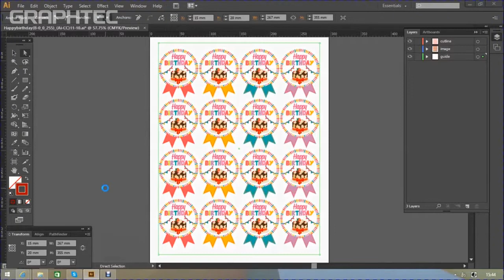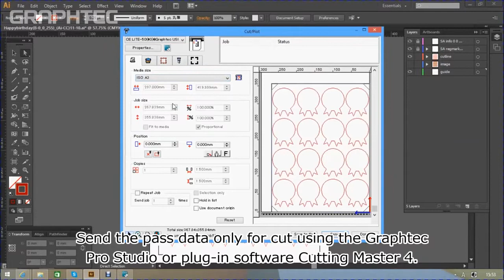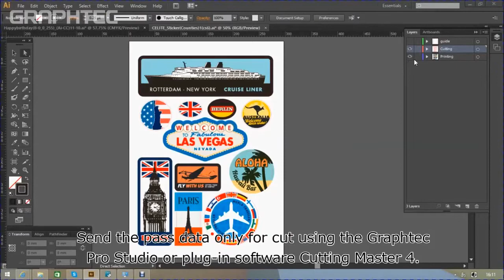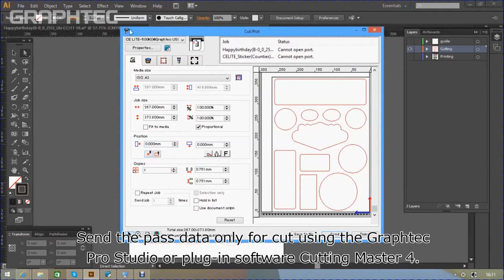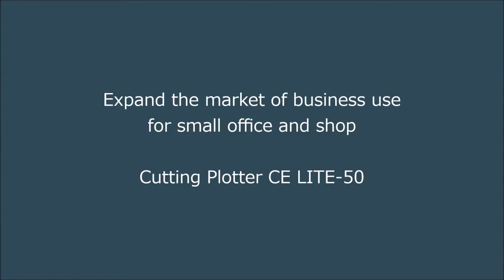Graphtec CE LITE 50 en Mexico por Tecnowire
Construya su negocio con un plotter de corte profesional Graphtec de bajo costo. El plotter de corte de escritorio Graphtec CE Lite-50 de 20 pulgadas de ancho, está equipado con funciones profesionales como un sensor de registro de marcas. El software soportado por este modelo incluye funcionalidades de corte a un nivel avanzado, que aumentan la eficiencia de trabajo y la productividad a un costo inmejorable.